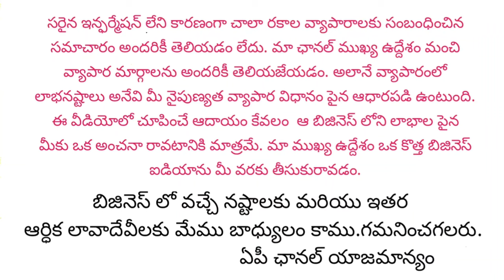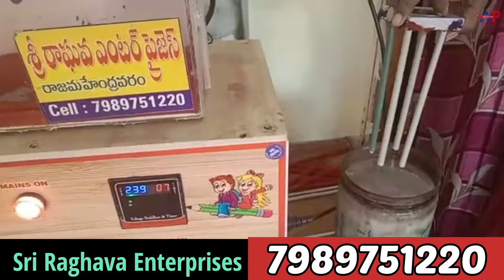100% Genuine Buy Back Business |Velvet Pencils & long Cotton Wick Buyback | Sri Raghava Enterprises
SRI RAGHAVA ENTERPRISES
Velvet Pencils & Cotton Wicks Buyback
#67-24-22,
SUBBARAO NAGAR,
CTRI,
RAJAMAHENDRAVARAM-533 105
GSTIN:37HGWPS4726L1Z7

 ముఖ్య గమనిక :
మీరు ఈ బిజినెస్ స్టార్ట్ చేసే ముందు ఒకసారి Company వద్దకు వెళ్లి అన్ని విషయాలు క్లుప్తంగా తెలుసుకొని, training కూడా తీసుకొని, Agreements గురించి కూడా పూర్తిగా తెలుసుకుని మీకు నచ్చితేనే  Buyback తీసుకోండి.

సరైన ఇన్ఫర్మేషన్ లేని కారణంగా చాలా రకాల వ్యాపారాలకు సంబంధించిన సమాచారం అందరికీ తెలియడం లేదు. మా ఛానల్ ముఖ్య ఉద్దేశం మంచి వ్యాపార మార్గాలను అందరికీ తెలియజేయడం. అలానే వ్యాపారంలో లాభనష్టాలు అనేవి మీ నైపుణ్యత వ్యాపార విధానం పైన ఆధారపడి ఉంటుంది. ఈ వీడియోలో చూపించే ఆదాయం కేవలం ఆ బిజినెస్ లోని లాభాల పైన మీకు ఒక అంచనా రావటానికి మాత్రమే. మా ముఖ్య ఉద్దేశం ఒక కొత్త బిజినెస్ ఐడియాను మీ వరకు తీసుకురావడం.

బిజినెస్ లో వచ్చే నష్టాలకు మరియు ఇతర ఆర్ధిక లావాదేవీలకు మేము బాధ్యులం కాము. గమనించగలరు.

ఏపీ ఛానల్ యాజమాన్యం